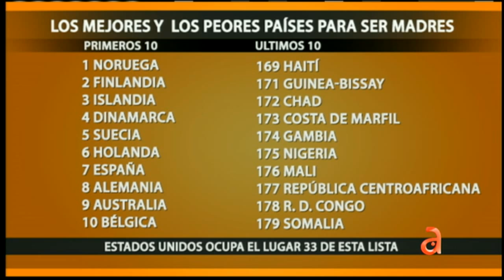Cae la maternidad en USA por ser cara y arriesgada - América TeVé